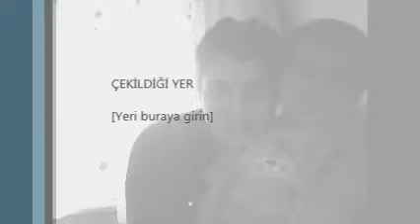Filmim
aştan öte